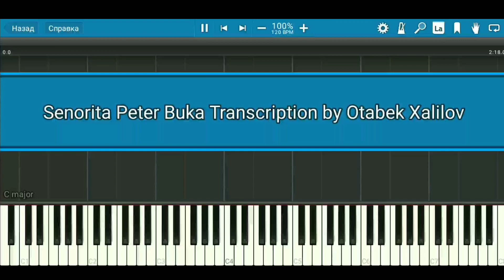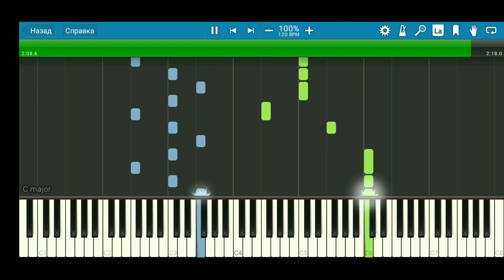Señorita Piano Tutorial + Free Sheets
Hi guys!

In this video I will play Señorita on the piano. I hope you enjoyed my cover of this song.

Please rate this video like and if not difficult, then a subscription. I will be glad to everyone who subscribes to my channel.

When the channel will have 200 subscribers, I will give a link to the notes.